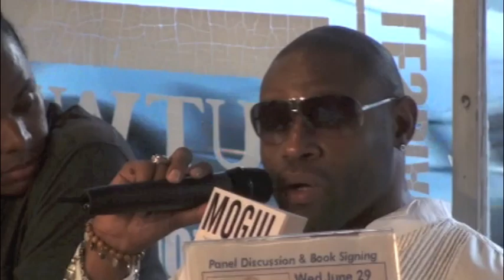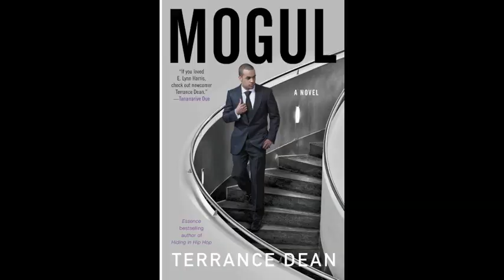(STILL) HIDING IN HIP HOP? TERRANCE DEAN ATL PANEL-3LWTV CYCLE 4, EP#9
Author Terrance Dean celebrates the release of his latest novel "Mogul" in Atlanta with a panel discussion on images of black LGBT members in the entertainment industry.  The panel includes popular community figures like director Maurice Jamal, 3LWTV, "The Life Atlanta" creator George, Gyant Unplugged, Michelle (straight from the A)-the hetero ally, and "Better Days Radio".